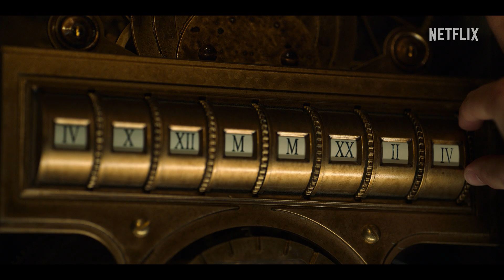『ロック&キー』最終シーズン予告編 - Netflix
『ロック&キー』運命の最終章となるシーズン3の予告編をお届け。『ロック&キー』シーズン3は、Netflixで8月10日 (水) より全話一挙配信スタート。